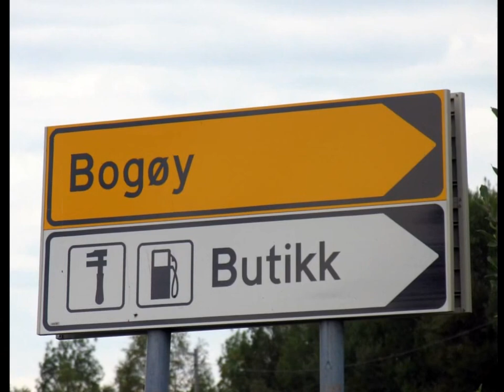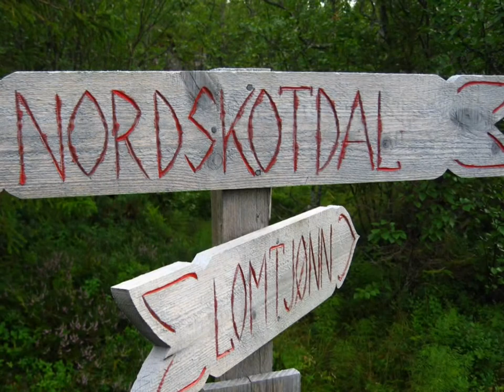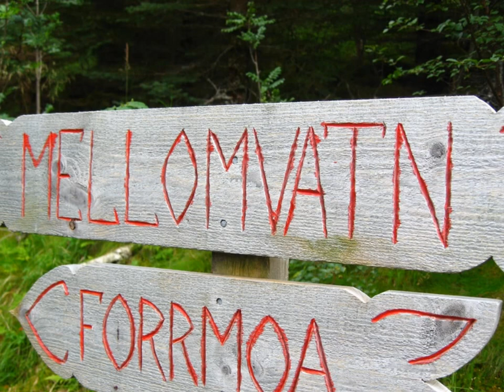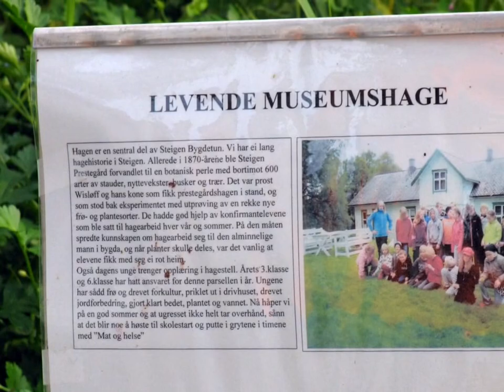Steigen kommune i Nordland fylke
Denne videofilmen inneholder fotografier fra Steigen kommune i Nordland fylke, tatt sommeren 2009.